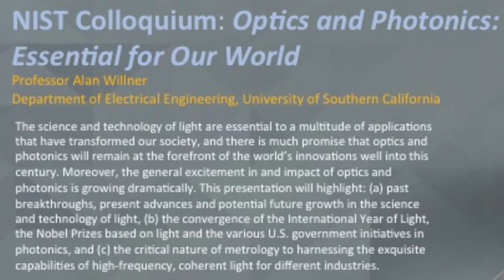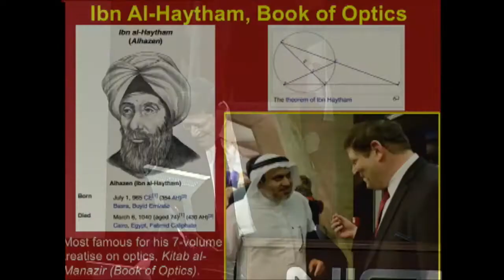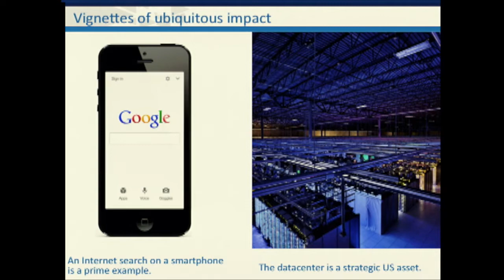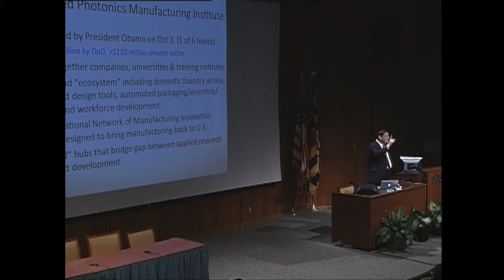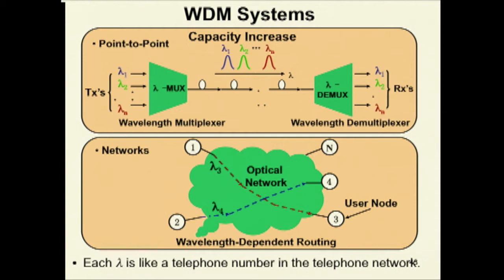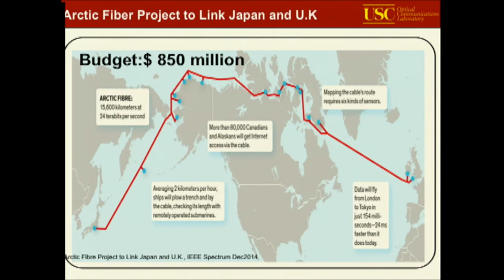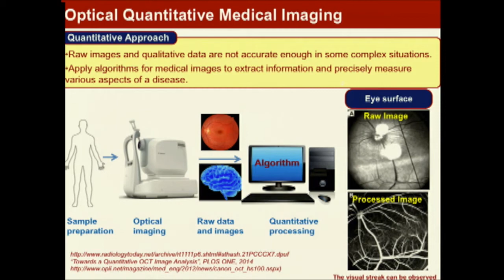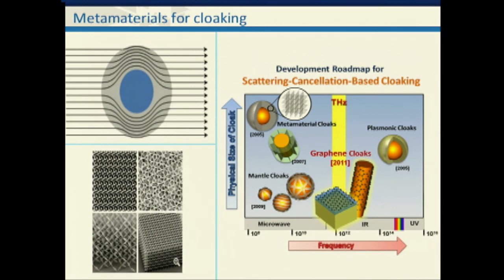NIST Colloquium Series: Optics and Photonics, Essential for Our World by Alan Willner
The science and technology of light are essential to many applications that have transformed our society, and there is much promise that optics and photonics will remain at the forefront of the world’s innovations well into this century. Dr. Alan Willner’s talk highlights: (a) past breakthroughs, present advances and potential future growth in the science and technology of light, (b) the convergence of the International Year of Light, the Nobel Prizes based on light and various U.S. government initiatives in photonics, and (c) the role of measurement in harnessing the exquisite capabilities of high-frequency, coherent light for different industries.